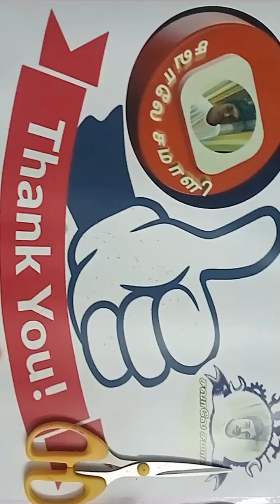design50 💟🌠 How to make a very easy & beautyful Square snowflake 🌠💟